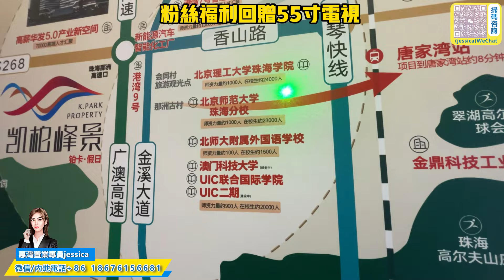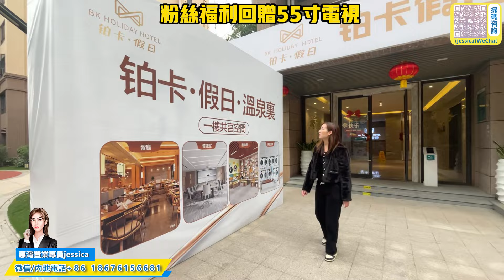灣區樓盤｜中山買樓｜中山樓盤｜中山三鄉｜凯柏峰景｜79萬買4套｜100米到珠海最近橫琴項目｜每月可回報5厘｜酒店托管10年｜近大潤發順昌廣場｜25分鐘到港珠澳大橋｜20分鐘到拱北